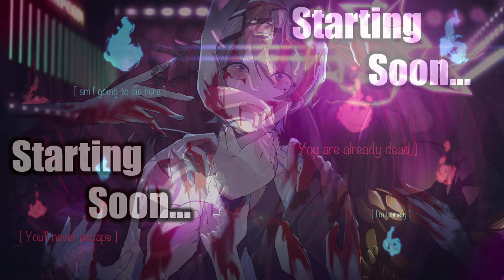Batman Arkham Knight 100% | Stream Part 3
Batman: Arkham Knight is a 2015 action-adventure game developed by Rocksteady Studios and published by Warner Bros. Interactive Entertainment. Based on the DC Comics superhero Batman, it is the successor to the 2013 video game Batman: Arkham Origins, a direct sequel to Batman: Arkham City and the fourth main installment in the Batman: Arkham series. Written by Sefton Hill, Ian Ball and Martin Lancaster, Arkham Knight is inspired by the long-running comic book mythos. Set nine months after the events of Arkham City, the game's main storyline follows Batman as he confronts Scarecrow, who has launched an attack on Gotham City and caused a citywide evacuation. Scarecrow, with the help of the mysterious Arkham Knight, plots to unite all of Gotham's criminals in an attempt to finally destroy Batman.

Nine months after the death of the Joker during the events of Arkham City, Batman is struggling to come to terms with the absence of his nemesis and the uncomfortable feeling that the pair shared a bond deeper than either could admit. Without the Joker's chaotic presence, Gotham's citizens have never felt safer, and crime in the city has dramatically declined. However, this gives Batman's enemies, including Penguin, Riddler, Two-Face, and Harley Quinn, a chance to unite with the singular goal of killing Batman. Having anticipated a new threat, Batman has continued to develop crime-fighting technology and maintain a vigil over the city.

On Halloween night, Scarecrow threatens the city with his newly created strain of fear toxin and bombs planted throughout Gotham, forcing the evacuation of the city's six million civilians. Only criminals remain in the city, leaving Commissioner Gordon and the Gotham City Police Department outnumbered.

Batman tracks Scarecrow to a hideout where he rescues the imprisoned Poison Ivy, who had refused to join Batman's other rogues in Scarecrow's plot. Oracle identifies Ace Chemicals as the source of Scarecrow's toxin. Batman investigates the facility and discovers a large militia force being dispatched to occupy Gotham, led by the mysterious "Arkham Knight". Batman locates Scarecrow, who has transformed the entire building into a toxin bomb. Scarecrow reveals that he has kidnapped Oracle before escaping. Exposing himself to the toxin, Batman inhibits the bomb's blast radius before he is confronted by the Joker.